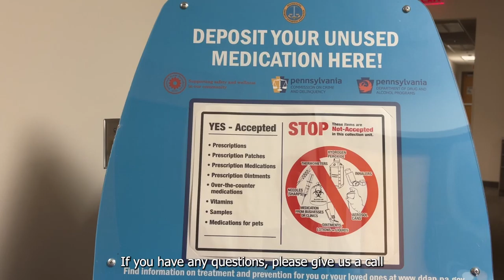SCPD Minute 10.1.21